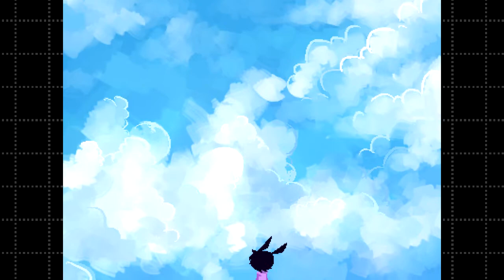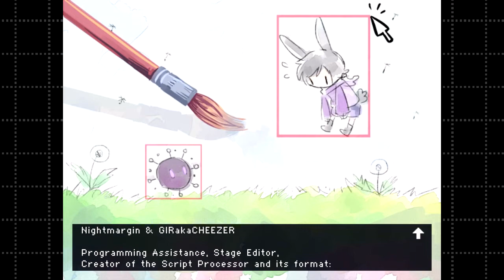Bless You, Rip [0.110]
Sorry this was so late, but I finally uploaded my playthrough of the entirity of Rip 0.110
The final filesize was 1.21 GB, and was uploaded on a 1mbps network.

The game was created by GIRakaCHEEZER and Nightmargin, and can be downloaded